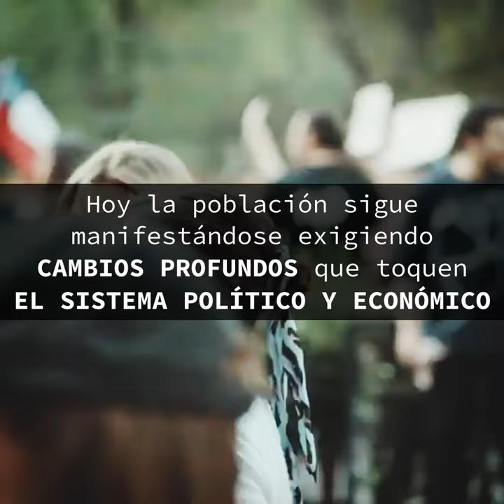QueChileDecida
Chile es uno de los 15 países más desiguales del mundo y la ciudadanía se cansó de esa realidad. Por eso, hoy siguen manifestándose en las calles, pero el Gobierno aún hace oídos sordos a sus demandas.
Queremos que se escuche a la ciudadanía y QueChileDecida su futuro.

Fuentes:

1. DESIGUALES Orígenes, cambios y desafíos de la brecha social en Chile 2017 del PNUD.
2. Global Wealth Report de Boston Consulting Group 2018.
3. Informe Panorama Social de América Latina 2018 de la CEPAL.
4. Informe anual 2019 del Banco Mundial.